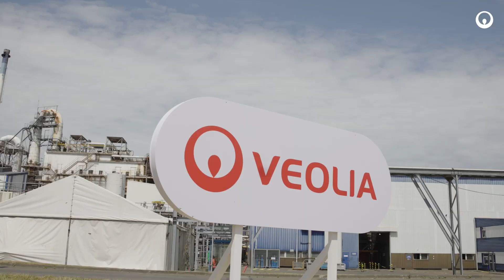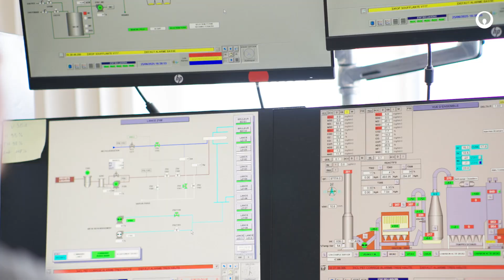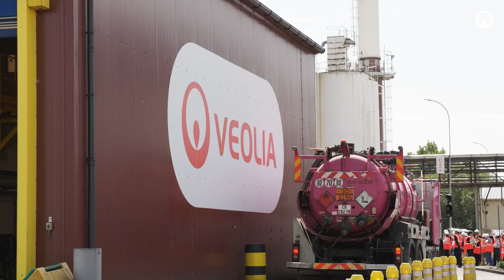MASHUP of the Deep Dive Waste to Value | Veolia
Discover Veolia's groundbreaking initiatives in hazardous waste management and circular economy solutions!

In this exclusive Deep Dive into Waste To Value, CEO Estelle Brachlianoff and key leaders share exciting developments, including the revolutionary DropFast technology for PFAS destruction.
Learn about Veolia's ambitious expansion plans, with targets of 50% revenue growth in hazardous waste management, and their global presence from Europe to the Middle East, US, and Asia.
Watch how Veolia leads innovation in environmental protection, holding numerous patents and developing cutting-edge solutions for a sustainable future.
See how the world's leader in hazardous waste management is building a safer, cleaner tomorrow for communities worldwide.

Découvrez les initiatives révolutionnaires de Veolia dans la gestion des déchets dangereux et les solutions d’économie circulaire !

Dans cette conférence  « Waste To Value », la Directrice Générale Estelle Brachlianoff et les principaux dirigeants partagent des avancées passionnantes, dont la technologie révolutionnaire DropFast pour la destruction des PFAS.
Découvrez les ambitieux projets d’expansion de Veolia, avec un objectif de croissance de 50 % du chiffre d’affaires dans la gestion des déchets dangereux, ainsi que leur présence mondiale, de l’Europe au Moyen-Orient, en passant par les États-Unis et l’Asie.
Regardez comment Veolia s’impose comme leader de l’innovation dans la protection de l’environnement, en détenant de nombreux brevets et en développant des solutions de pointe pour un avenir durable.
Découvrez comment le leader mondial de la gestion des déchets dangereux construit un avenir plus sûr et plus propre pour les communautés du monde entier.